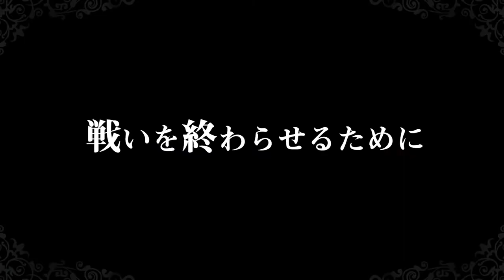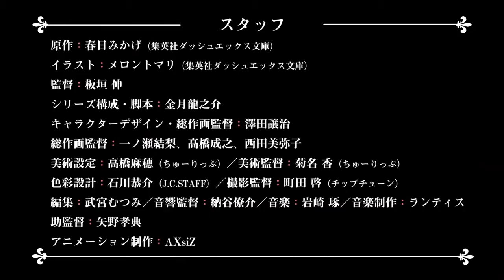Ulysses: Jehanne Darc to Renkin no Kishi Trailer